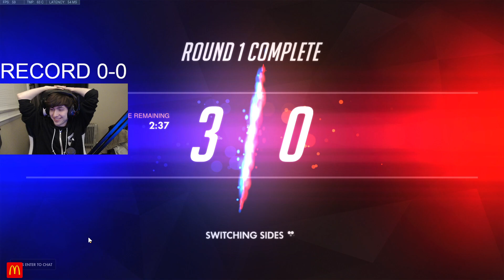SUPER SIGMA GAMEPLAY OVERWATCH SEASON 31 TOP 500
► Video Source :
Super plays Sigma on Havana. How to play Sigma overwatch? Super as Sigma. Pro replays overwatch. Sigma gameplay.